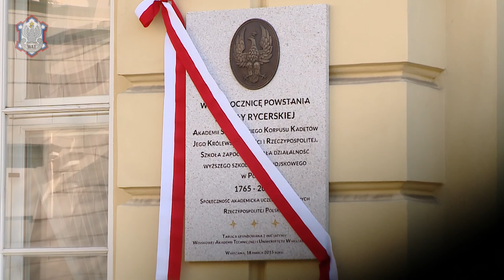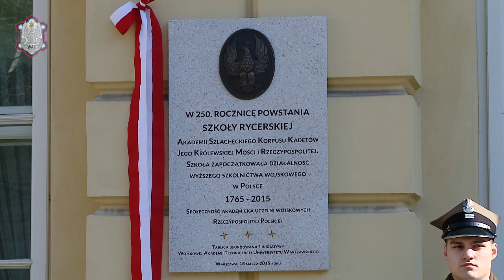WAT - Odsłonięcie tablicy - 250 lat powstania Szkoły Rycerskiej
Przed Pałacem Kazimierzowskim na terenie Uniwersytetu Warszawskiego w dniu 18 marca 2015 r. odsłonięto tablicę upamiętniającą 250. rocznicę powstania Szkoły Rycerskiej.
W uroczystości wzięli udział m.in: szef Biura Bezpieczeństa Narodowego Stanisław Koziej, reprezentujący ministra Obrony Narodowej Dowódca Generalny Rodzajów Sił Zbrojnych gen. broni pil. Lech Majewski, biskup polowy WP Józef Guzdek, rektorzy uczelni: WUM prof. dr. hab n.med. Marek Krawczyk, PŁ prof. dr hab. inż. Stanisław Bielecki, rektorzy - komendanci uczelni wojskowych: AON płk prof. dr. hab. Dariusz Kozerawski, AMW kmdr prof. dr hab. Tomasz Szubrycht, WSO WL płk prof. dr hab. Mariusz Wiatr, WSO SP gen. bryg. pil. dr hab. Jan Rajchel, organizatorzy: rektor - komendant WAT gen. bryg. prof. Zygmunt Mierczyk i rektor Uniwersytetu Warszawskiego prof. Marcin Pałys, jako gospodarz wydarzenia oraz zaproszeni goście.